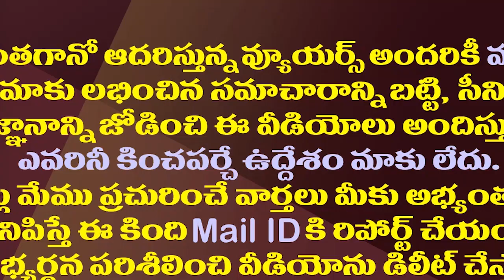మంత్రి కాలేదని అలిగిన ఉండవల్లి శ్రీదేవికి షాక్ ట్రీట్మెంట్| YCP High Command Shock To MLA Sridevi